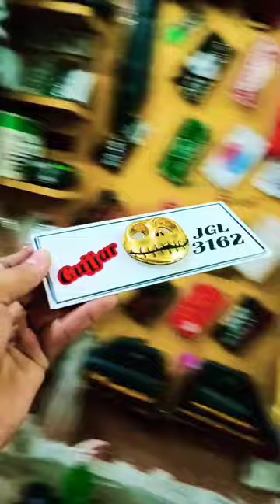Gujjar modify numberplate bikemodification 💀🎃 bikedecoration